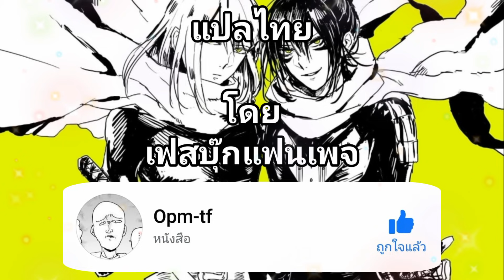วัน พั้น แมน ฉบับ วัน (ONE PUNCH MAN by One) : หมัดที่ 115 โลกของนินจา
ให้คำแนะนำ ติชม พูดคุยกันนะครับ ผมพร้อมที่จะน้อมรับทุกความคิดเห็นครับ เพื่อพัฒนาช่องต่อไปครับ

หมายเลขโทรศัพท์ 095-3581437

ธนาคาร กรุงไทย
ชื่อบัญชี นายชัยณรงค์  พรหมมาวัน